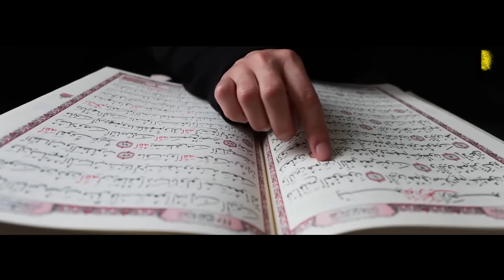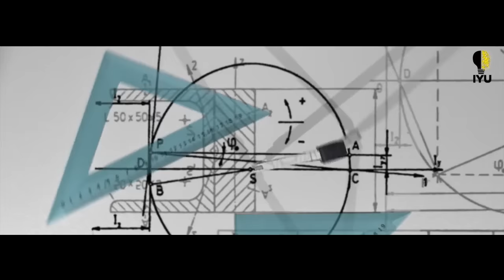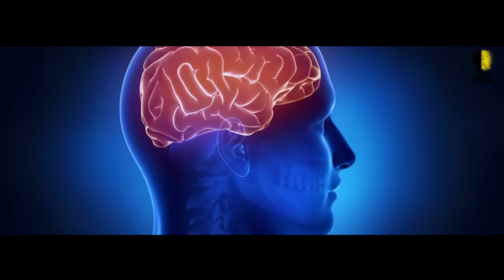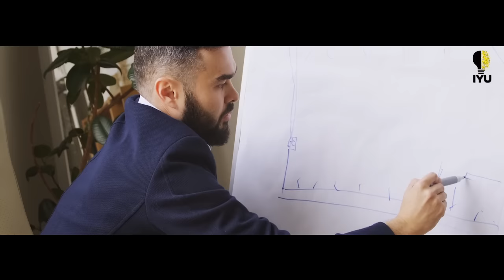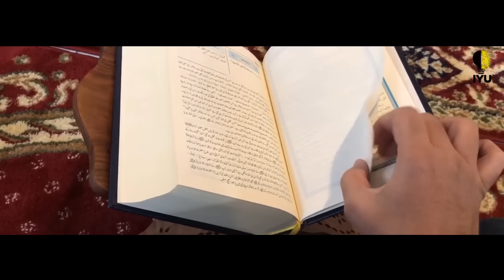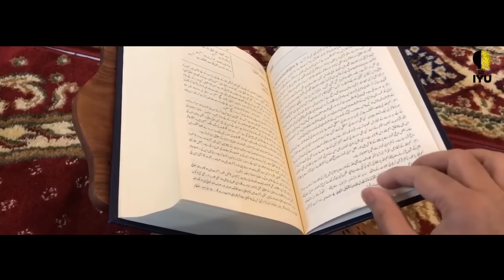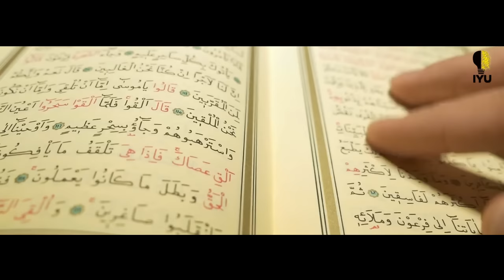Quran resolve every Issue of Human Life by Dr Israr Ahmed | Motivational video